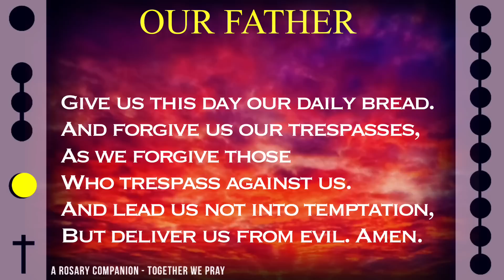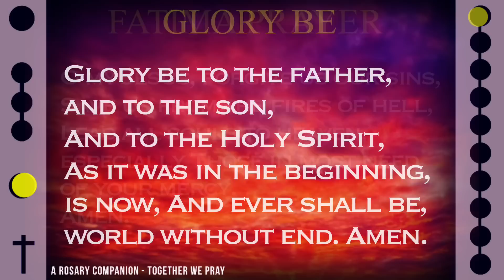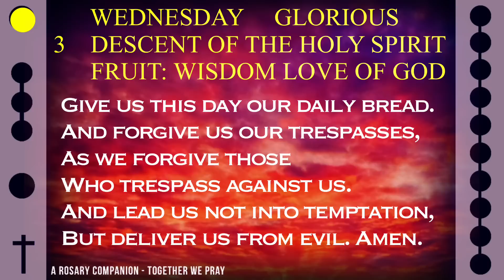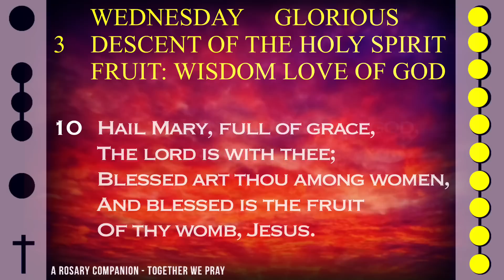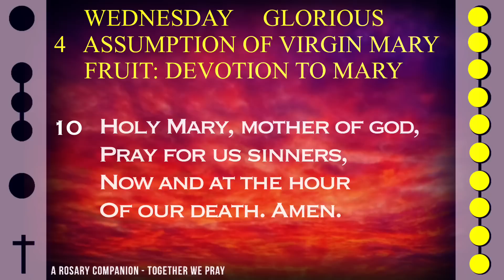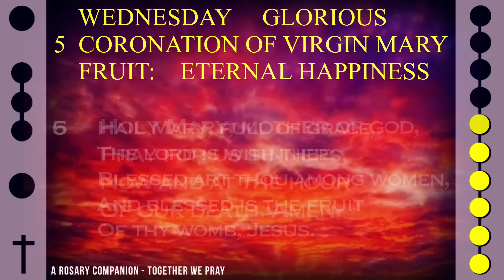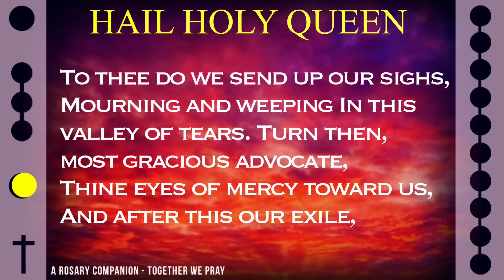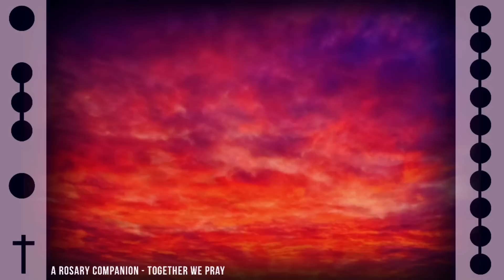WATCH - FOLLOW ALONG VISUAL ROSARY for WEDNESDAY, July 13, 2022 - SUNSET FLAME -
Today's Follow Along Holy Rosary for Wednesday, July 13, 2022 - GLORIOUS MYSTERIES - SUNSET FLAME -

FOLLOW ALONG VISUAL ROSARY: WEDNESDAY - SUNSET FLAME -

Enjoy the dramatic colors of beautiful rolling clouds at sunset as soft relaxing music plays alongside this daily visual rosary.

Song Title: State of Grace   Artist: Ecovillage